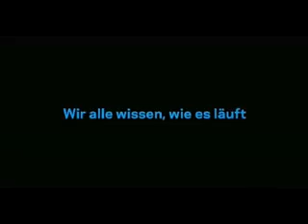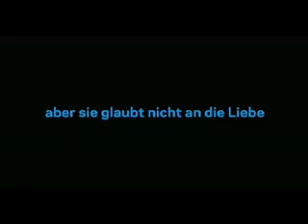(500) Days Of Summer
Dies ist die Geschichte von einem Jungen und einem Mädchen. Aber keine Liebesgeschichte. So sieht es jedenfalls die bezaubernde Summer (Zooey Deschanel), in die sich der Grußkartenschreiber Tom (Joseph Gordon-Levitt) unsterblich verliebt hat. Doch ist es so, wie sie sagt oder ist da doch mehr? Für ihn ist Summer ein magisches Mysterium, das ihn in einen Rausch zwischen Euphorie und Melancholie stürzt. Doch es wird 500 Tage dauern, bis Summer weiß, ob Tom der Richtige für sie ist...